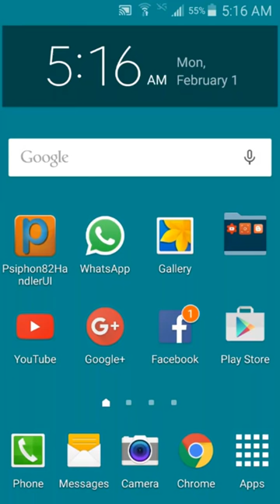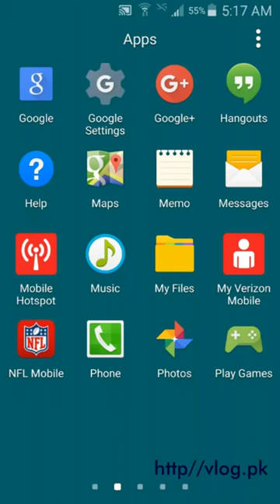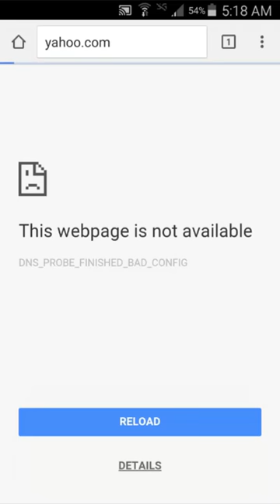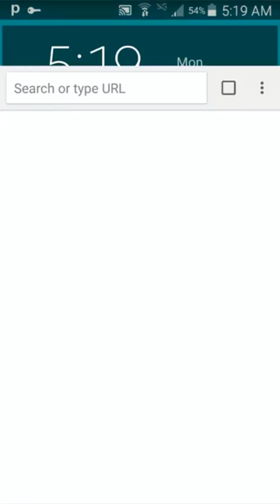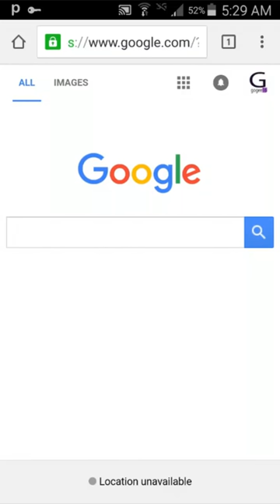How to fix WiFi limited connection error on mobile with psiphone Urdu Hindi